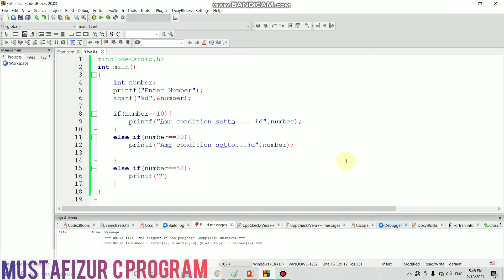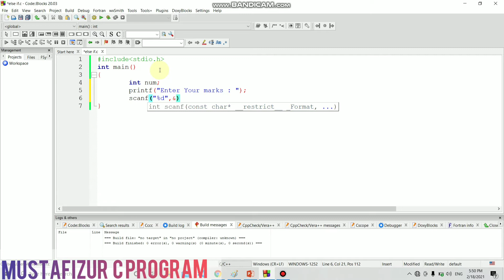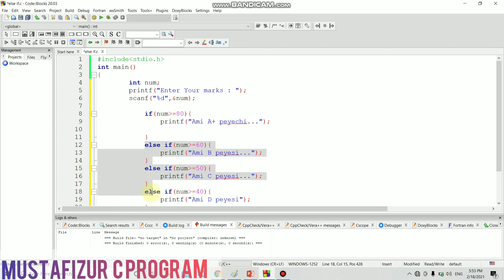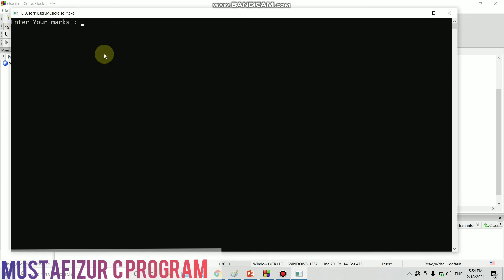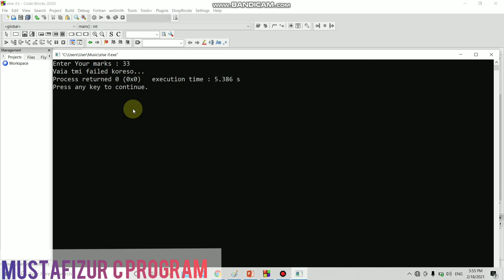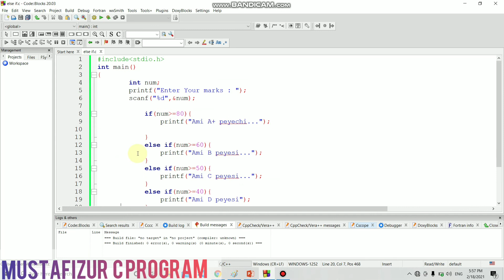using else if Exam mark distribution | part:81 | else if Real Life example | Mustafizur C Program